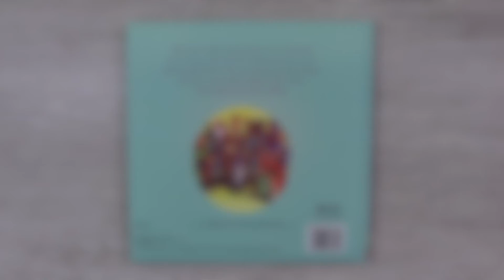The Easter Story | Usborne [Easter Books for Kids][Picture]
The dramatic events of the Easter story sensitively retold for young children. When Jesus rides into Jerusalem he is welcomed by cheering crowds. But soon the temple priests are plotting against him... A lovely book to read together or for new readers to enjoy alone.

REVIEWS:
"As a Christian, I was glad to see that this book is an accurate representation of Christ during holy week. It covers the triumphal entry, visiting the temple, the last supper, praying in the garden, the trial, crucifixion and the resurrection"

"Great story with gorgeous illustrations! Accurate and has enough detail without being too much. Gifting these for several Easter baskets!"